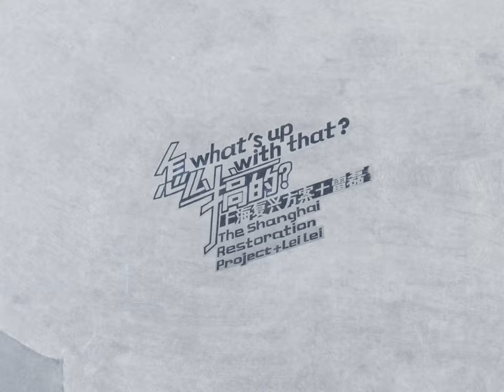The Shanghai Restoration Project x Lei Lei - Out the Door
"Out the Door" is a selection from the album What's Up with That?, a multimedia collaboration featuring music by The Shanghai Restoration Project and visuals by Lei Lei (雷磊). The album features 10 original electronic compositions blending samples of cassette tape recordings of Lei Lei as a child with street sounds of current city life in China. The visuals are comprised of animated cutouts from the book "A Collection of Western Book Covers," which were introduced to Lei Lei at an early age by his father who worked as a graphic designer in 1980s China.